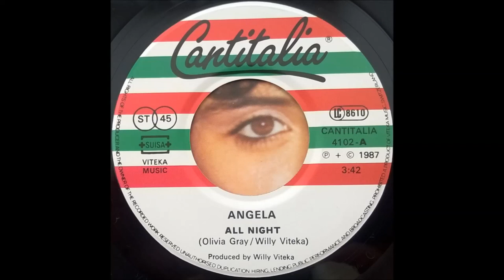Angela ‎– All Night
Cantitalia ‎– Cantitalia 4102
Vinyl, 7", 45 RPM
Switzerland
Written-by – Olivia Gray & Willy Viteka
1987